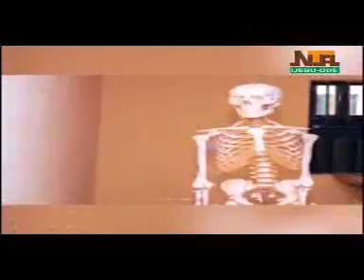NTA Ijebu ode News @7pm, 24th January, 2022.